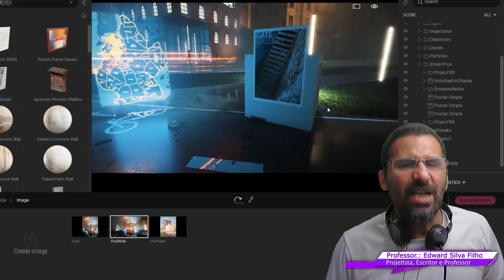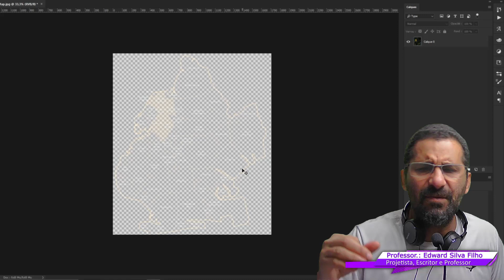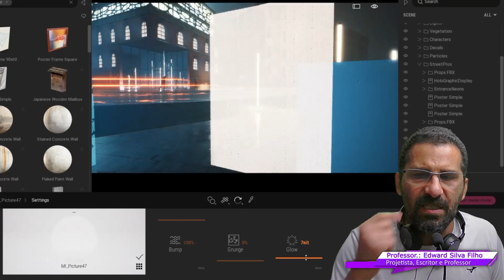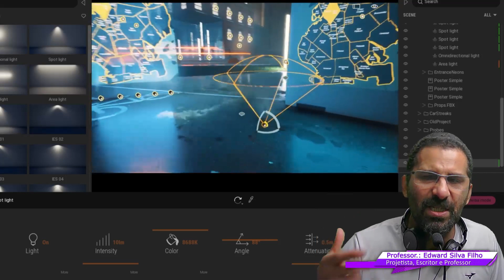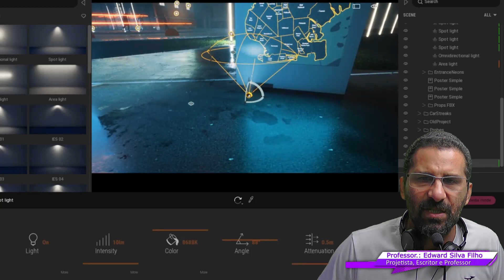TWINMOTION 2021.1.1 MAQUETE 3D NOTURNA EFEITO E ILUMINAÇÃO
Criando efeito de iluminação Neon para Projetor Holográfico em Maquete Eletrônica 3d Noturna com o Twinmotion.

A nova versão do Twinmotion 2021.1 possui novos recursos e Assets como MEGASCAN que são bibliotecas de materiais realistas como madeira, mármore, pisos, asfalto, neve, grama, vegetação, vidro, metal, barro, entre outros tipos. A Nova versão do Twinmotion 2021.1 também possui novas Bibliotecas mais Realistas de Pessoas e Aparelhos de Musculação e Ginastica. Sim agora é possível montar uma academia inteira com as novas atualizações de do Twinmotion 2021.1 feitas para o setor fitness.

Além disso a ferramenta Phasing responsável pela simulação de fases de uma obra em construção está aprimorada com camadas de simulação.

Twinmotion 2021.1 está com novas bibliotecas de vegetação e agora possível subir os seus projetos para um servidor em nuvem, sim agora você poderá fazer upload ou download de projetos.

Curso Premium de Twinmotion [ Direito a Novos Conteúdos e Suporte 24 horas ]

Twinmotion vs Lumion, guerra declarada, e tudo mostra que o Twinmotion poderá se tornar em pouco tempo um novo padrão para composição de Ambientes, seja para Realidade Virtual, Tablets e/ou Computadores.

Maquete eletrônica agora pode ser feita de forma foto realista e interativa, e a Camaleão está aqui para te ajudar como fazer